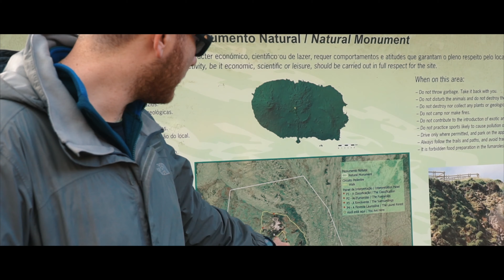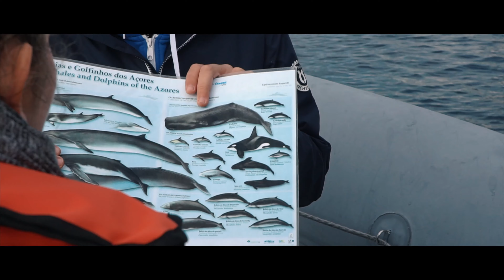THE AZORES ON FOOT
WE SPENT 8 DAYS IN THE AZORES!!

This was our first abroad adventure together as a couple, and it was such a phenomenal experience. We stayed on Terceira Island and explored every kilometer we could!

Happy Valentine's Day my dear ♥️

-T.